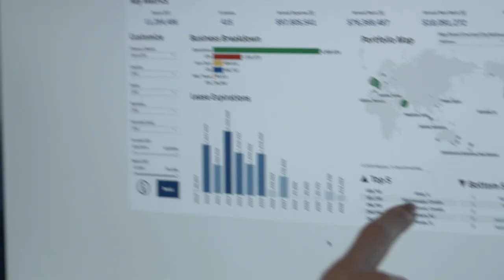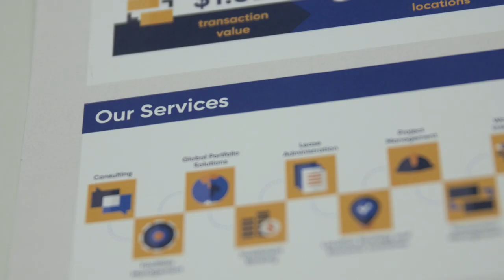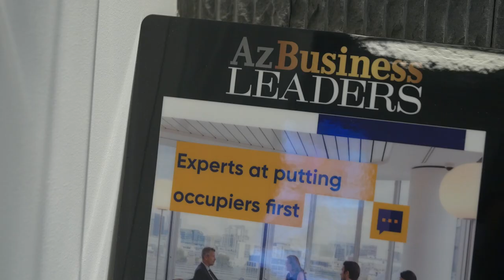Cresa Phoenix: Our Team, Our Culture & Our Clients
The culture in Cresa's Phoenix office embodies Cresa's core values of collaboration, value creation, tenacity and always doing the right thing for our clients and our community.